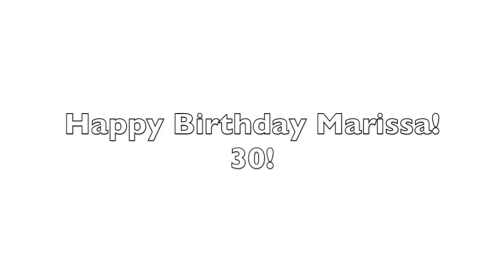Jersey City Art Gallery Birthday Party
Marissa's 30th Surprise Party with 'baseball card' photos.